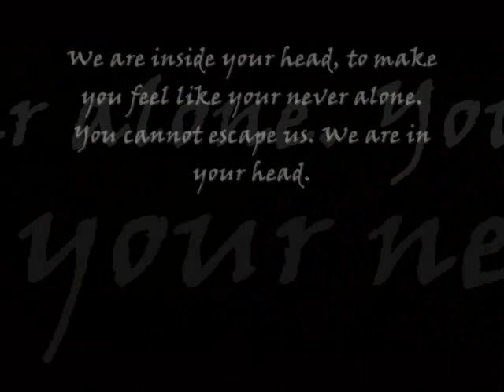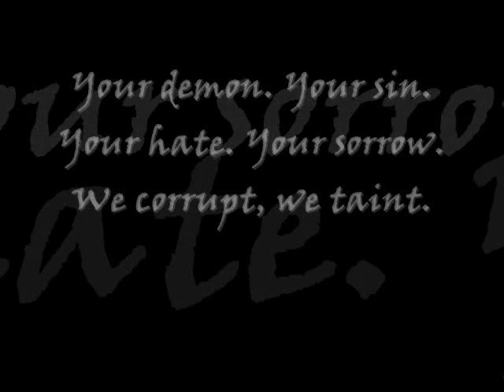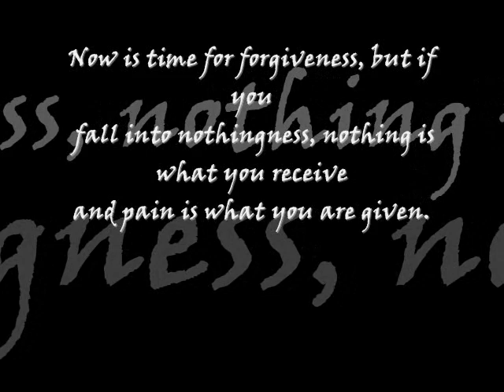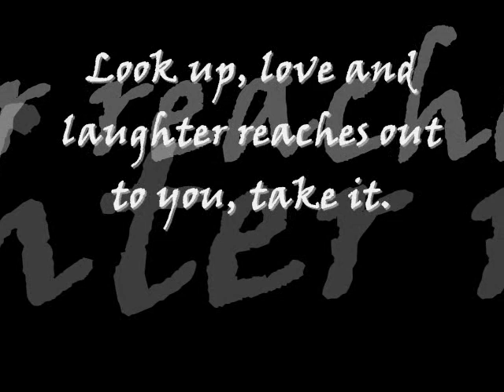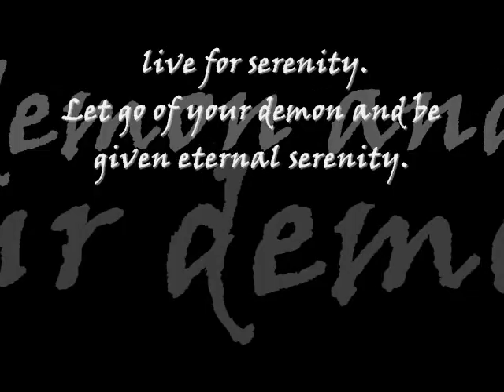Elfen Lied/Seven sirens and a silver tear/Poem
MATURE CONTENT

Elfen Lied clips with Seven sirens and a silver tear by Sirenia along with my own poem i had written.

This is my first AMV-ish type thingy. it was hard because i only used a bunch of Gifs to pull it off.